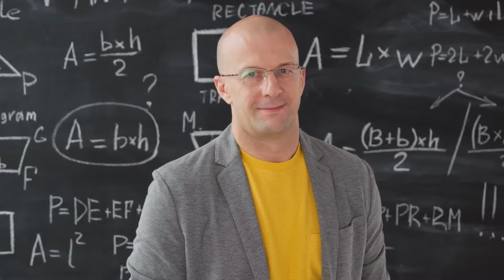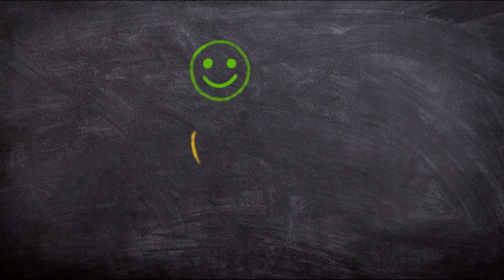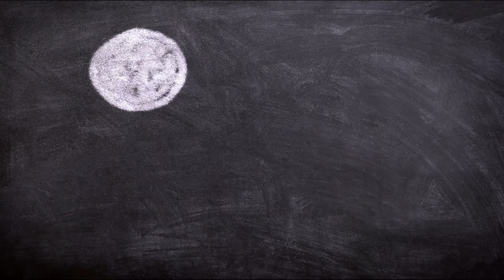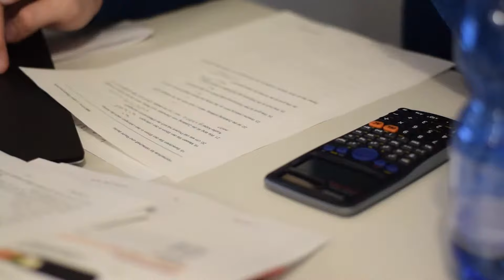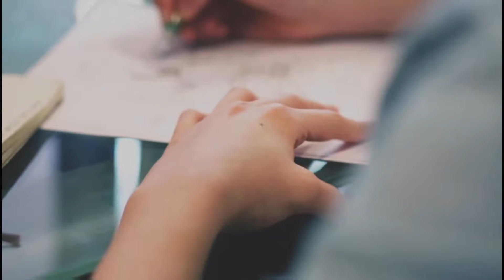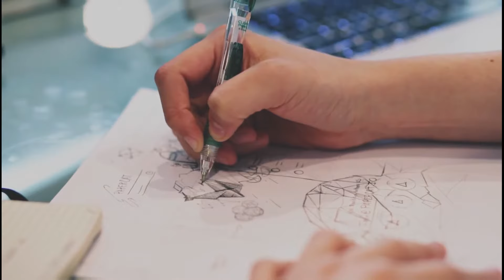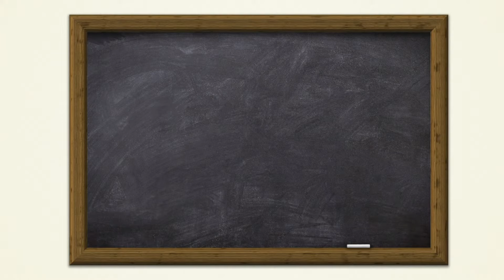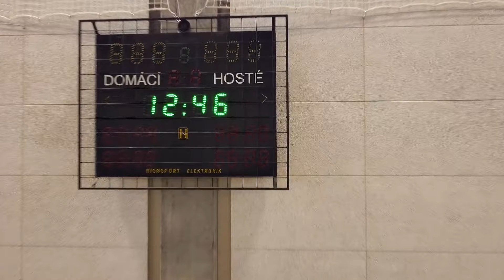School Stock Footage | Education | Free HD Videos - no copyright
In this video, you can watch school classrooms, gym, and playground . This stock footage is free to use you can use this video for your project or commercial purpose but you can't sell this. You don't need to ask for any permission to use this footage.

2. Put this following in your video description
Free HD Videos - No Copyright

We are sharing some of the best cameras for every kind of category like filming, vlogger's & Drone, etc.

6 → Sony A6000

5 → Fujifilm XT-4

4 → Canon M50

3 → Canon 90D

2 → Canon EOS R

1 → Sony A7 iii

5 → DJI Spark

4 → DJI Mavic Air

3 → DJI Mavic Pro 2

2 → DJI Phantom 4 Pro

1 → DJI Inspire 2

5 → GoPro Hero 5 Session

4 → YI 4K Action and Sports Camera

3 → GoPro HERO

2 → Polaroid Cube+

1 → GoPro HERO7 Black (Best Choice 4K)

5 → Canon M50

4 → Sony RX 100 VII

3 → Canon G7X Mark ii

2 → Canon 80D

1 → Sony A6400

→ Shotgun microphone